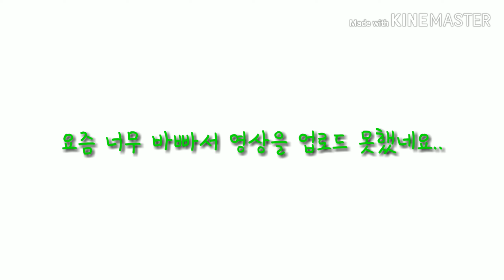(근대꾹)사죄 영상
그동안 제대로 영상 못올려 죄송 합니다...